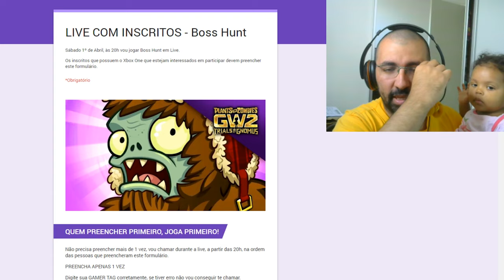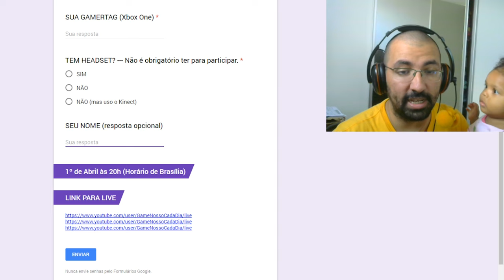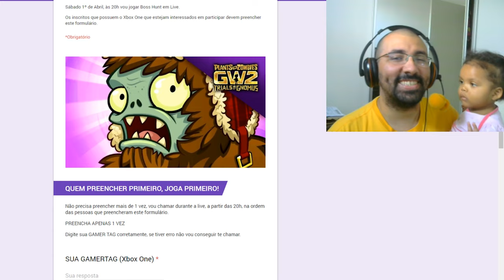PARTICIPE DA LIVE 60K | Plants vs Zombies Garden Warfare 2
Indica Games é uma página do Facebook com foco na divulgação de ofertas comissionadas pelas lojas linkadas. Eu, Mario Bigode, sou o criador da Indica Games e um dos atuais administradores.

✔ Grupo no Zap (em breve)
✔ Grupo no Telegram (em breve)

✔ Grupo Zap (em breve)
✔ Grupo Telegram (em breve)

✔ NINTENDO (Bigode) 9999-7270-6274